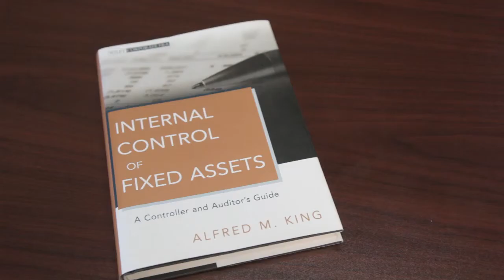Fixed Asset Management: Ghost & Zombie Assets - Rebuilding an Accurate Fixed Asset Register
How to rebuild you asset register and an explanation of ghost assets and zombie assets.